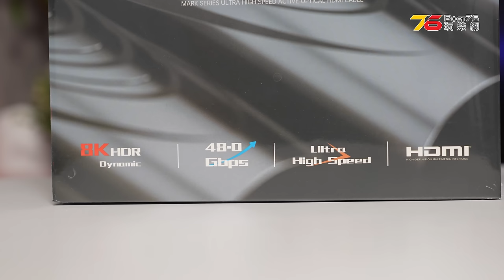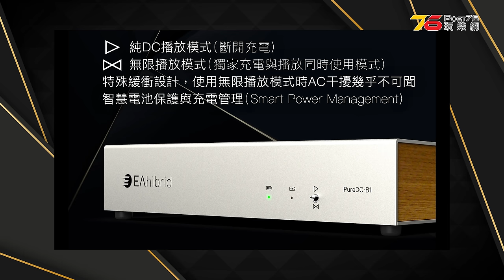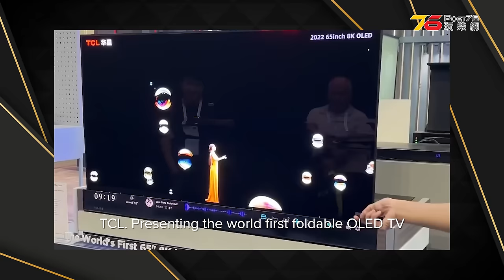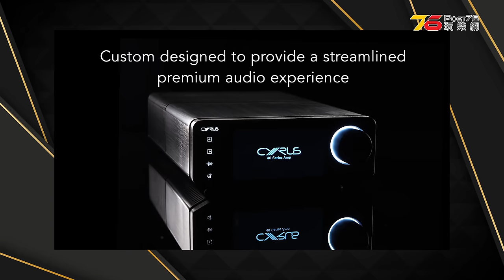🙋‍♀️今期熱話 : Giveaway送您 Bridgee Mark系列 3米光纖HDMI線 | HBO Max 11月19日登陸香港 | SME Model 6 Classic發燒入門黑膠唱盤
💃00:00 今期 Giveaway : Bridgee Mark 系列 3 米 HDMI 2.1 光纖線
💃01:13 HBO Max 將於 11 月 19 日登陸香港: HBO Go 用家將自動升級至新平台
💃02:02 Samsung One UI 系統登陸智能電視 ！將取代原有Tizen OS 系統
💃02:52 EAhibrid PureDC-B1 靚聲線性電源：升級用上電動車低內阻鋰電池
💃03:43 SME 新推出 Model 6 Classic 發燒黑膠唱盤   叫價 9,229 美元！
💃04:35 TCL 將使用噴墨技術生產 OLED：首批應用於 42 至 98 吋屏幕
💃05:09 HiFi Rose RD160 : 配備高階 DAC 的解碼前級放大器
💃06:07 Cyrus Audio 推出全新 40 系列：焦點作 40 AMP 合拼式擴音機 叫價 $4,995 美元！
07:06 美國地區觀衆將可透過  Prime Video 直接訂閲 Apple TV+
💃07:48 今期 Giveaway 呼籲

🎉 今期Giveaway：Bridgee Mark系列 3米HDMI 2.1光纖線 🎉

今集《今期熱話》帶來第一次Giveaway，送出來自CEDIA及HDMI協會會員品牌Bridgee的驚喜！Bridgee不僅積極參與國際影音展覽，還屢獲影音獎項，其設計團隊擁有航天工程背景，應用航天技術來提升產品在聲音及影像傳輸上的表現。

🎁 今次送出的是：
✨Bridgee Mark系列 3米 HDMI 2.1光纖線(價值港幣$1,599)
✨經ISF及HDMI 2.1光纖線協會認證，品質保證
✨支援48Gbps傳輸、8K@60Hz及4K@120Hz
✨鍍金接頭及無鉛銀焊料，信號損耗極低，畫面穩定

🎉 參加方法：
🎈在這條影片下方留言，告訴我們你為什麼和怎樣會使用這條Bridgee Mark HDMI線。
完成所有步驟後，我們將選出三位最有心去試用的觀眾，送出這條HDMI線，快來參加吧！🍀

🌟活動將於2024年10月26日（星期六）下午9時截止，屆時我們會在影片的留言區公佈得獎名單，得獎者請依照公佈帖中的聯絡方式主動聯絡以安排領獎事宜。

🌟得獎者需於2024年11月1日（星期五）中午12時前確認得獎，否則將視為自動放棄，並釋出名額，禮物將順延至下一位得獎者。

如有任何爭議，Post76.hk（ArthurStudio Group Limited）保留最終決定權。

✨今集主持 : 🇭🇰些華 | Sarah 李蒨怡 @sarah_leesy